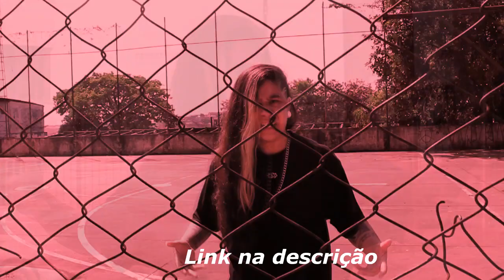DUDU NESSA RIMA, NÃO teve PERDÃO